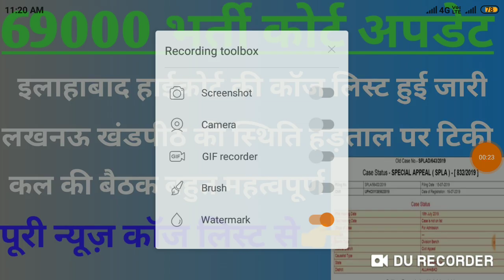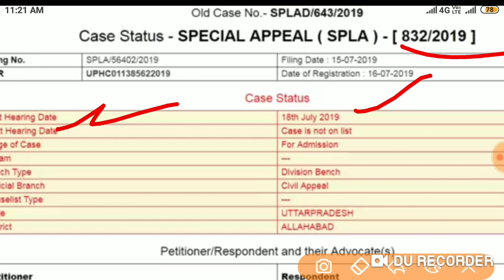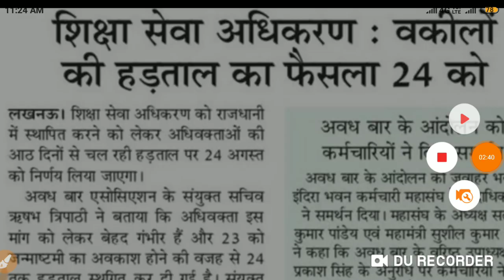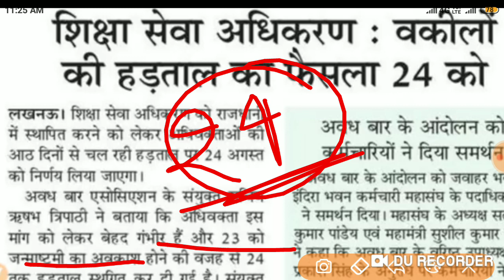69000 भर्ती । लखनऊ खंडपीठ,इलाहाबाद हाईकोर्ट की कॉज लिस्ट हुई जारी